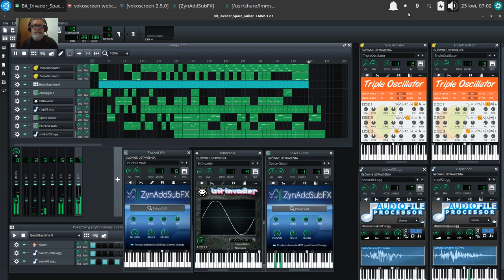LMMS - Bit Invader 👾️ Space Guitar 🎸️ & Plucked Wah 🐧️ 😎️ 🎶️ 💻️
UbuntuStudioLive LMMS 20220425 Vlog Tao-Mola; Bit Invader Bass, ZynAddSubFX Space Guitar & Plucked Wah talking to each other. ;)